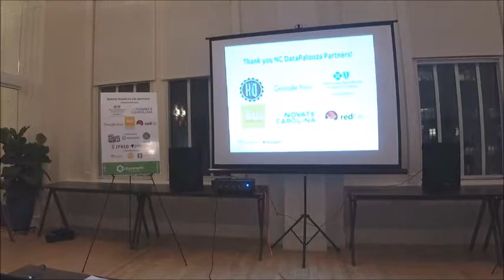2017 NC DataPalooza Finale - Winner's Announcement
2017 NC DataPalooza Finale at HQ Raleigh. November 13, 2017.